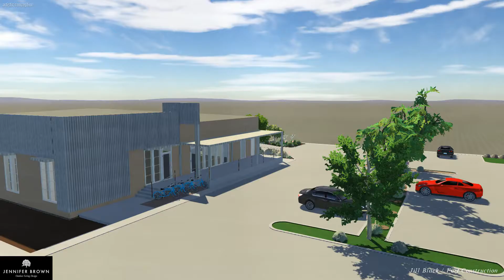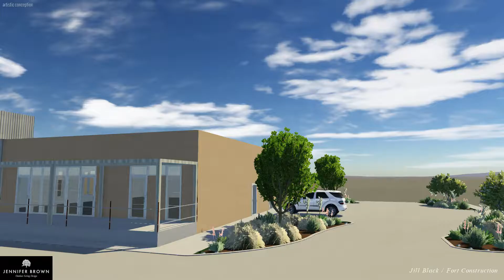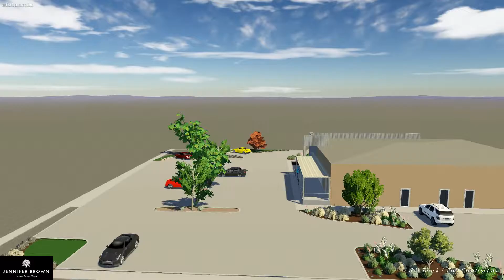Jill Black 3615 W Vickery